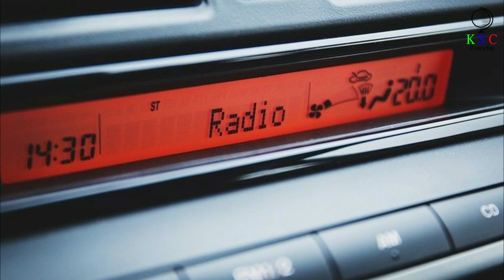A Pioneering Astronaut Made A Bold Claim About The Existence Of Alien Life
A pioneering astronaut has made a daring assertion regarding the presence of extraterrestrial life.
In 1991 Helen Sharman made history as the first British person to leave planet Earth. The now-famous research chemist spent just over a week on board the space station Mir with a team of Soviet cosmonauts, so she knows a thing or two about what lies beyond our planet. So when Sharman released a report detailing her surprising views on extraterrestrial life, members of the scientific community all over the world were left in awe of her findings.
Space exploration
Astronaut testimonies
UFO encounters
SETI (Search for Extraterrestrial Intelligence)
Astrobiology
Exoplanets
Interstellar travel
Cosmic discoveries
Scientific speculation
Space missions
Extraterrestrial communication
Alien technology
Astrochemistry
Philosophical implications